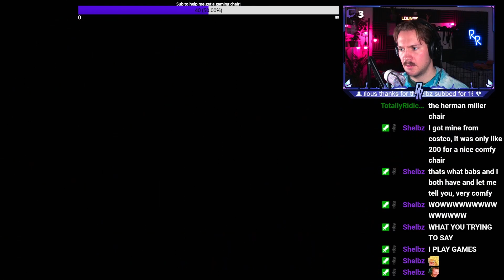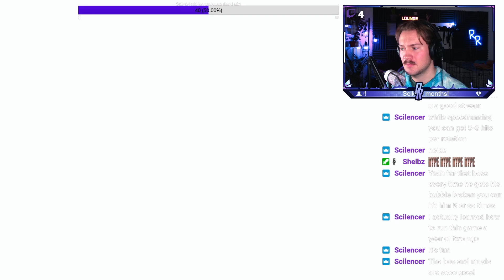Hollow Knight boss Uumuu stung me... quick someone pee on it!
Watch me take on one of the most challenging bosses in Hollow Knight - the giant jellyfish Uumuu! This Twitch highlight video showcases my intense battle as I use all my skills and strategies to come out on top. From dodging its deadly attacks to unleashing powerful counterattacks, this is a fight you won't want to miss! Join the action and witness the thrill of victory in this must-see video!